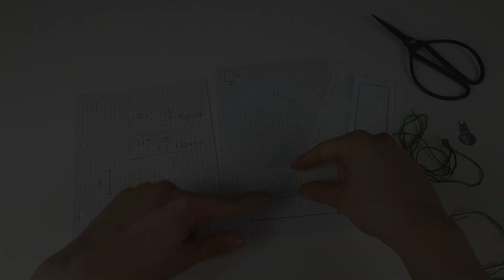🔀 Separadores con grecas en punto de cruz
Para darle un toque moderno a tus separadores las grecas son la mejor opcion, super flexibles y lo mejor super fáciles de hacer.